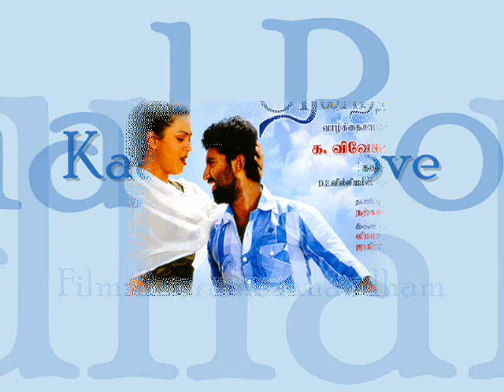Hit Tamil Film Song - Kaadhal Poove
Full song from the movie Endrume Anandham.

INFO:
Singer: Rahul Nambiar
Lyrics: Sa Murugan
Starring: Mahendran, Swetha Rao
Film: Endrume Anandam